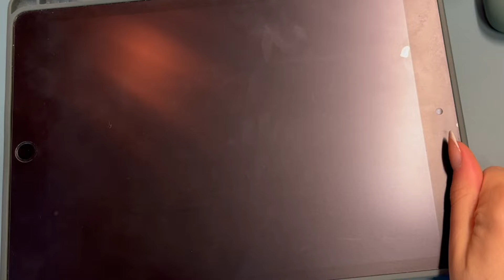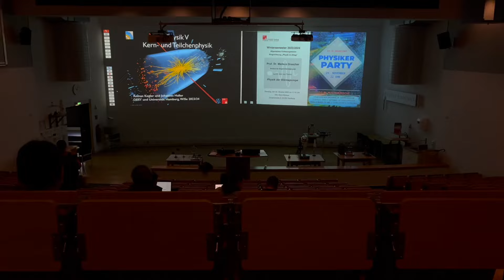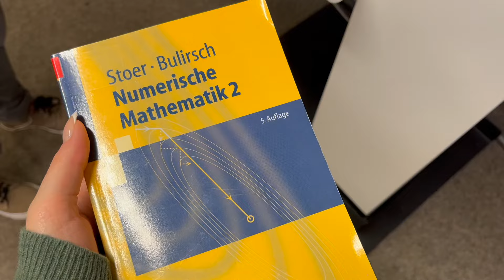VLOG: Neues Semester! | Uni Hamburg | life of a student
Hello hello :)) Ich nehme euch die ersten zwei Tage in meinem neuen Semester mit! Ich wünsch euch ganz viel Spaß beim Video und wenn ihr spezielle Wünsche für zukünftige Videos habt (Study content, Q&A, Leben in Hamburg), dann schreibt es gerne in die Kommentare :) Eine Konsens-Umarmung an alle!